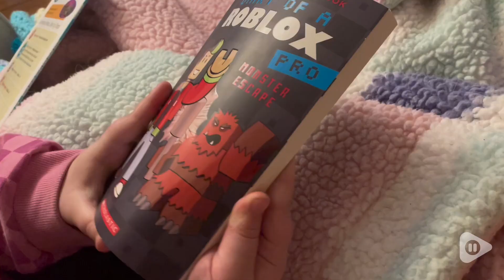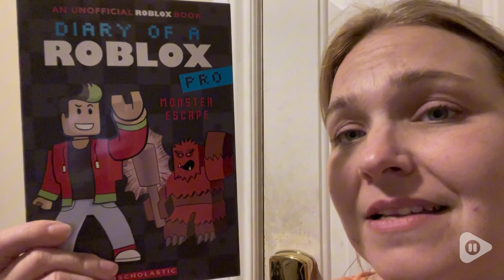Monster Escape Roblox Book 1 | Our Point Of View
Monster Escape Roblox Book 1

(Commissionable Links)
Check Our New Website For Amazing Deals!

Ari Avatar is just your average Roblox kid living in a blocky world! Battle monsters and avoid disasters in a Roblox world -- all through the eyes of Ari and his friends. Diary of a Roblox Pro is a must-read for any kid who loves to play Roblox!
Ari and his friends can't resist a challenge. Rumor has it there's some kind of monster living in the local abandoned warehouse who devours anyone who steps foot inside. Ari doesn't believe the gossip and accepts a dare to enter the building. But as soon as they set foot in the warehouse, all of the doors lock behind them and they come face-to-face with the beast itself! Can Ari and his friends escape the warehouse? Or will the monster win this game? Read and find out in the first book in the Diary of a Roblox Pro series!